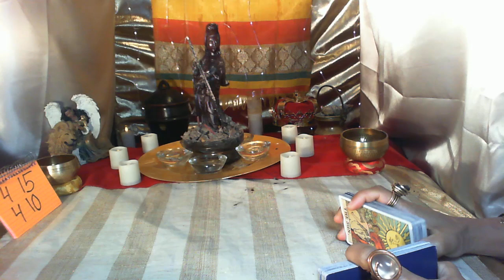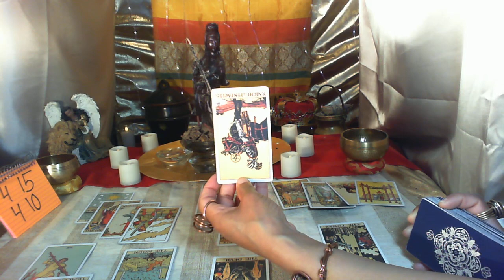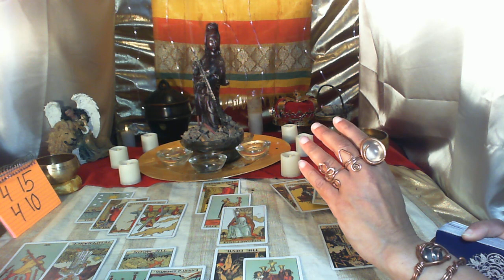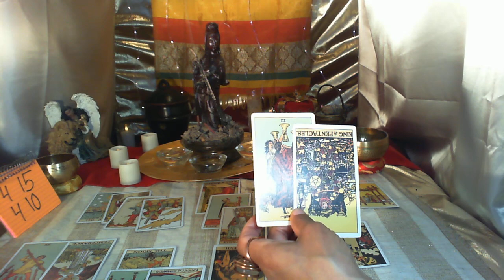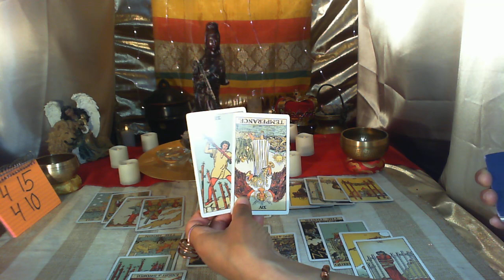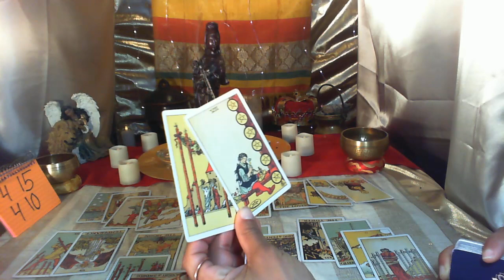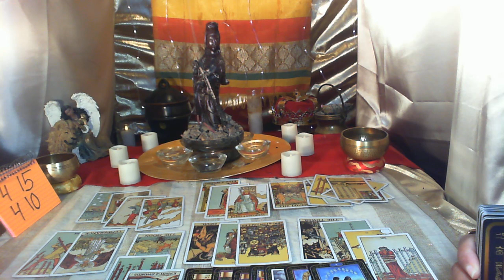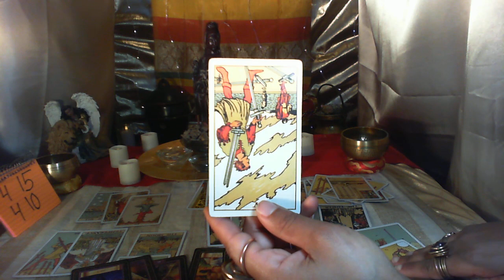2/6/22 LIBRA SET UP- WATER SIGN CLOSE 2 U SET U UP 4 FRAUD CHK PATREON NOW!!! LEO & GEMINI INVOLVED